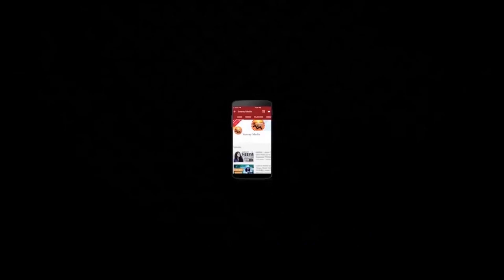పూజా హెగ్డే అందాలు చూస్తే🔥: Actress Pooja Hegde SUPER H0T Video in Saree || Sunray Media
Watch పూజా హెగ్డే అందాలు చూస్తే🔥: Actress Pooja Hegde SUPER H0T Video in Saree || Pooja Hegde Latest Updates || Sunray Media